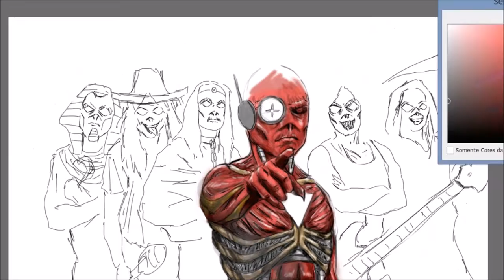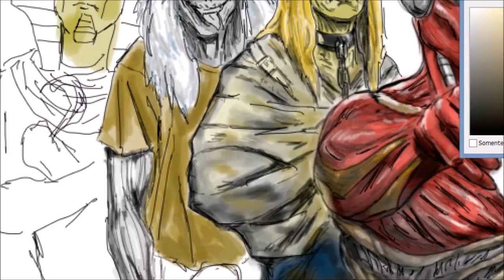IRON MAIDEN (SPEED PAINTING)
2017

Photoshop CC - Brittish Metal